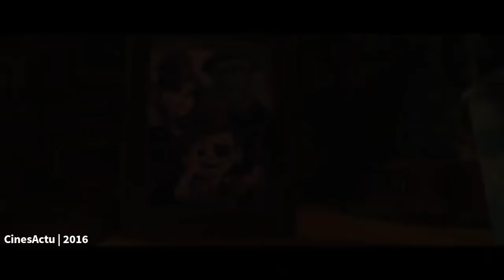Le Bébé Boss Bande Annonce VF Animation 2017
Animation, en 3D
Sortie : 31 mars 2017
Réalisé par : Tom McGrath
Scénario de : Michael McCullers (d’après le livre d’images primé de Marla Frazee)
Producteur : Ramsey Ann Naito
Distribution : Alec Baldwin, Steve Buscemi, Jimmy Kimmel, Lisa Kudrow, Patton Oswalt, Miles Bakshi

DreamWorks Animation et le réalisateur de Madagascar vous invitent à rencontrer un bébé très inhabituel. Il porte un complet, parle avec la voix et l’esprit d’Alec Baldwin et est la vedette de la comédie animée de DreamWorks, Le bébé boss. Le film relate de façon hilarante l’histoire universelle de la façon dont l’arrivée d’un nouveau bébé a des répercussions sur l’ensemble d’une famille, racontée du point de vue d’un charmant narrateur peu fiable, un jeune garçon très imaginatif de sept ans nommé Tim. Le bébé boss de Dreamworks est une comédie authentique pour tous les âges qui transmet un message ingénieux venant du fond du coeur au sujet de l’importance de la famille.